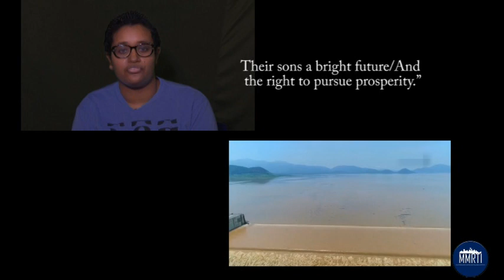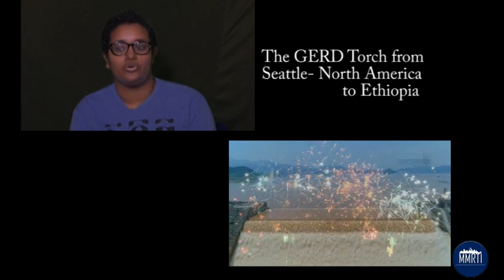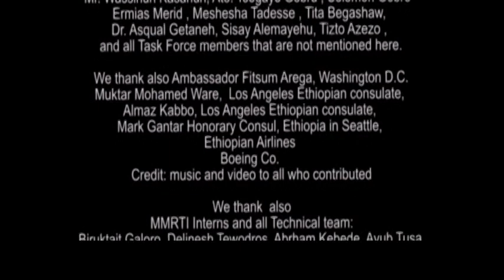The first GERD Torch Celebration in Seattle on Sunday August 30, 2020 - Part I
The GERD TORCH celebration from Seattle - North America  to Ethiopia

For the first time GERD Torch was lighted in Seattle at Kings Hall on Sunday August 30, 2020 to support the Nile Dam and will go to each state carried by Ethiopians. This GERD Torch celebration and fundraising event was to support COVID-19 pandemic in Ethiopia.

The Seattle COVID-19 Task Force want to express our gratitude for your generosity, and
want you to see how  your individual participation not only supports and forwards the effort to address this Pandemic, it also shows that our people back home are not forgotten, and that we are part of the solution.

Thank you and watch your donation grow and make a difference in the lives that  need it the most. Seattle COVID-19 Emergency Response Fund for Ethiopia is organized by 43 individual’s task force from greater Seattle area community and faith based organization,
volunteers and individuals:
Executive leaders are: Pastor Berhanu Feleke, Ato. Assaye Abunie, Ato. Abdu Ali, Mrs. Lydia Assefa-Dawson,  Mr. Wassihun Kasahun, Ato. Tsegaye Gebru , Solomon Gebre
Ermias Merid , Meshesha Tadesse , Tita Begashaw, Dr. Asqual Getaneh, Sisay Alemayehu, Tizto Azezo , and all Task Force members that are not mentioned here.

We thank also Ambassador Fitsum Arega, Washington D.C.
Muktar Mohamed Ware,  Los Angeles Ethiopian consulate,
Almaz Kabbo, Los Angeles Ethiopian consulate,
Mark Gantar Honorary Consul, Ethiopia in Seattle,
Ethiopian Airlines
Boeing Co.
Credit: music and video to all who contributed

We thank  also MMRTI Interns and all Technical team:
Biruktait Galoro, Delinesh Tewodros, Abrham Kebede, Ayub Tusa
Assaye Abunie, Executive Director –
 MMRTI / Ethio Youth media TV

"The GERD Torch from Seattle to Ethiopia" is
 Produced and edited by
Multimedia Resources and Training Institute (MMRTI).
808 Fir Street Unite #135

September2020@MMRTI